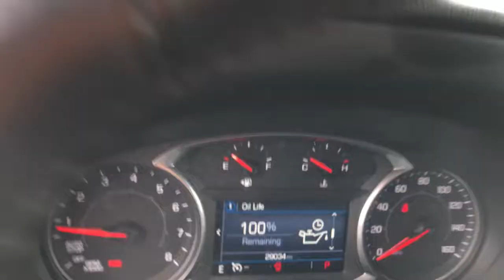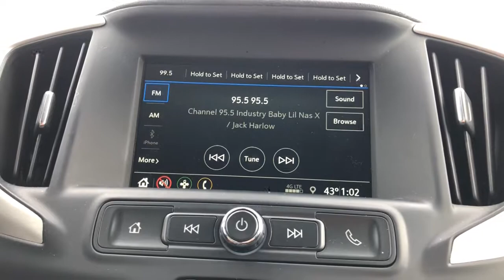2019 GMC Terrain Highland, Detroit, Ann Arbor, Pontiac, MI 2G395P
Smokey Quartz Metallic Used 2019 GMC Terrain available in Highland, Michigan at LaFontaine Cadillac Buick GMC. Servicing the Detroit, Ann Arbor, Pontiac, MI area.

2019 GMC Terrain SLE CARFAX One-Owner. Clean CARFAX. Odometer is 1901 miles below market average! Smokey Quartz Metallic Certified. AWDbrbrbrWe use state-of-the-art software to price our vehicles to be the most competitive in the market. If you have found a better value, let us know about it. We would love the opportunity to keep giving the best values in the market. Be our guest at Lafontaine, home of the family deal: Its not just what you get, its how you feel, and put us to work for you. Located at 4000 W. Highland Rd. Highland, MI, just off U.S. 23, Exit 67! NOTE: All Equipment Listed May Not Be Available..brbrGMC Certified Pre-Owned Details:brbr  * Warranty Deductible: $0br  * 24 months/24,000 miles (whichever comes first) CPO Scheduled Maintenance Plan and 3 days/150 miles (whichever comes first) Vehicle Exchange Program. SiriusXM 3-month trial subscriptionbr  * Transferable Warrantybr  * Roadside Assistancebr  * Powertrain Limited Warranty: 72 Month/100,000 Mile (whichever comes first) from original in-service datebr  * Limited Warranty: 12 Month/12,000 Mile (whichever comes first) from certified purchase datebr  * Vehicle Historybr  * 172 Point Inspection